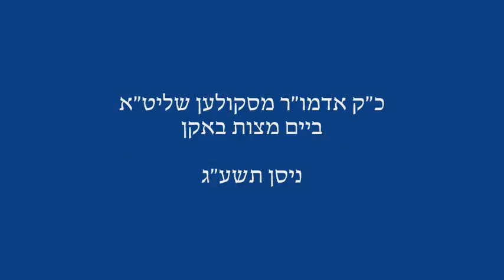Skulen Rebbe Baking Matzos - Nissan 5773